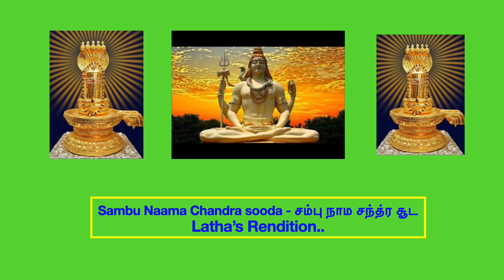Sambunamachandra -சம்பு நாம சந்த்ர சூட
Sung by Latha Raju